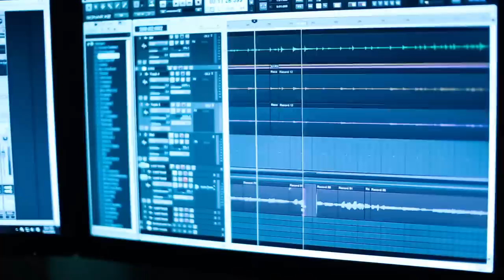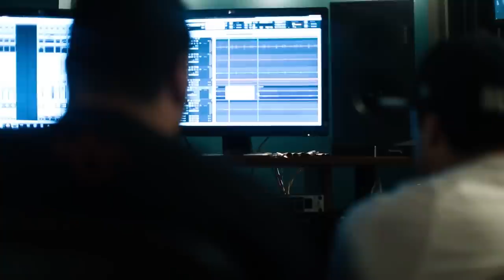HillaryJane Documentary - Stix and Stones Unplugged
HillaryJane takes her debut EP 'Stix and Stones' back to root of the songs and the way they were originally conceived on acoustic guitar. Watch this mini documentary on the creation process of 'Stix and Stones Unplugged' and get to know the new rising star - HillaryJane.

'Stix and Stones Unplugged' in stores December 30th!